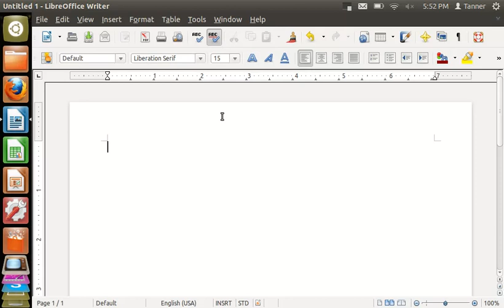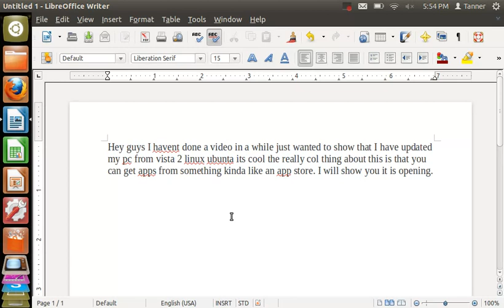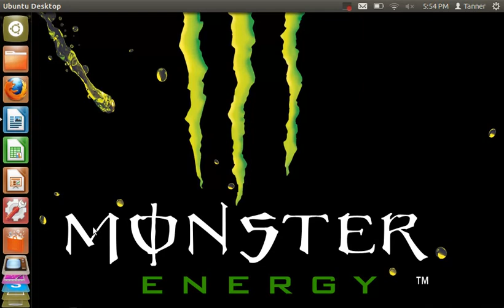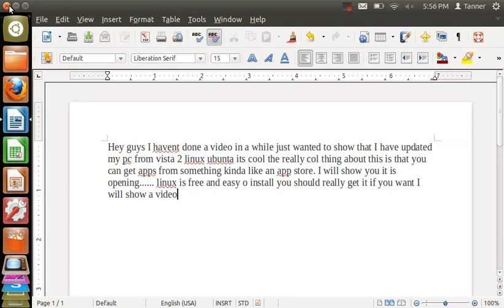ubuntu-just put on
i have just put linux ubuntu on my laptop today! coment if you would like to know how i will make a video